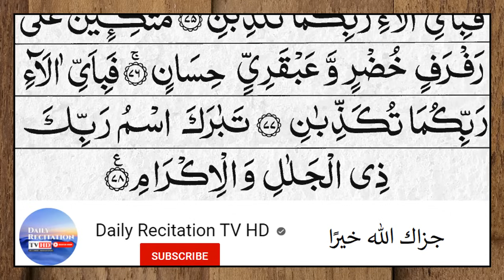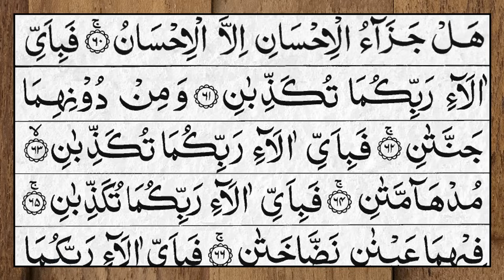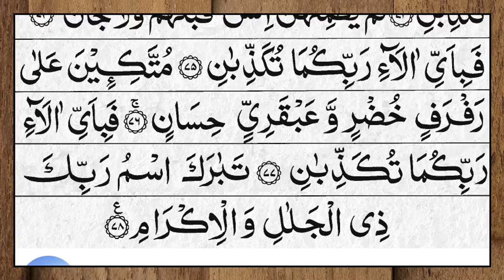Surah Ar Rahman سورۃالرحمن | Quran Tilawat | With Arabic Text (HD) | 55 beautiful Ar Rahman Yaseen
Hadith

(Al-Bukhari)

surah rahman
surah rahman
SURAH RAHMAN
SURAH AR RAHMAN
surah RAHMAN
surat ar rahman
surat rahman
SURAT RAHMAN
SURA RAHMAN